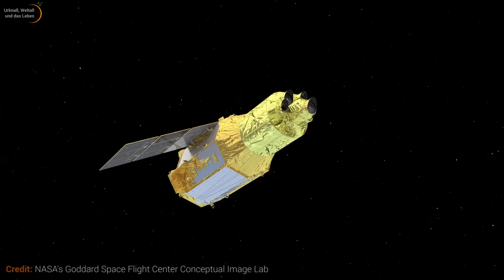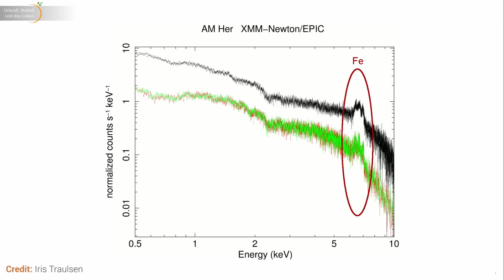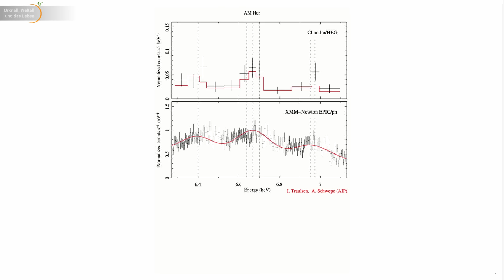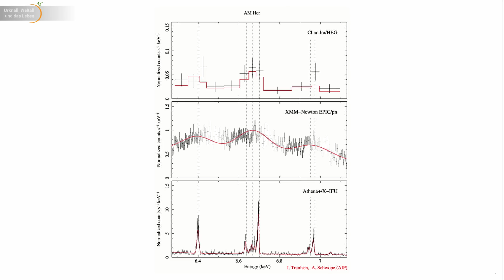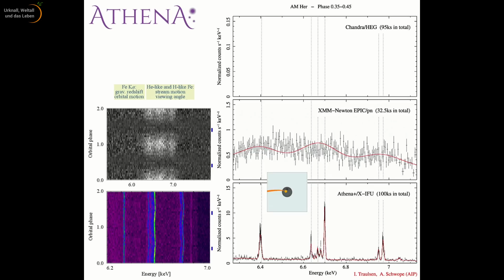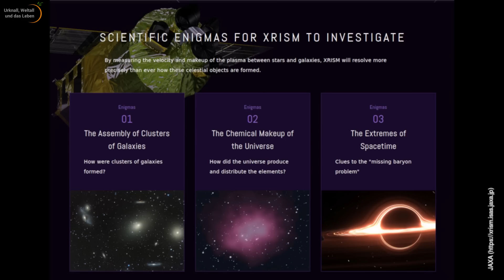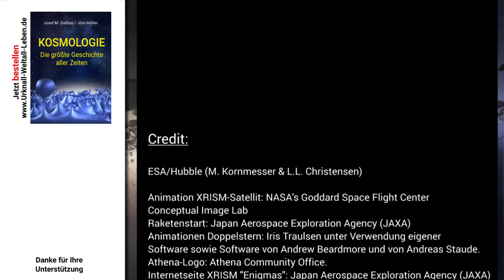Start von XRISM • Bessere Detektoren für Röntgenastronomie | Iris Traulsen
Am 7. September 2023 startete die japanische Weltraumagentur in Zusammenarbeit mit der US-amerikanischen und der europäischen Weltraumagentur eine Rakete mit einem neuen Röntgenteleskop namens "XRISM". XRISM folgt auf einen ähnlichen Satelliten, der vor einigen Jahren nach der ersten - und somit einzigen - Beobachtung zerbrach. Mit an Bord: eine neue Detektorgeneration, an der seit Jahren viele Länder forschen und die auch Teil des nächsten europäischen Röntgenteleskops im All werden soll. Welche Ziele verfolgt die neue Mission? Was versprechen solche neuen Detektorentwicklungen für die Röntgenastronomie? Iris Traulsen berichtet dazu am Beispiel ihrer Lieblingsforschungsobjekte, magnetischer Katalysmischer Veränderlicher.